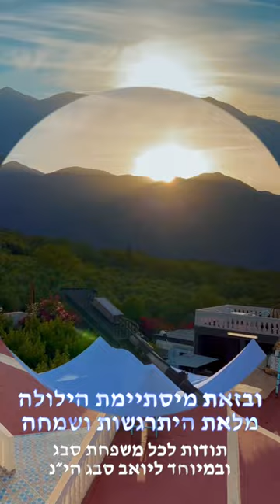הילולת ל״ג בעומר במרוקו עם הפייטנים: אברהם אוחיון, גבריאל אוחיון, רפאל וועקנין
An amazing Hiloula in Marrakech Morocco organised by the Sebbag family and especially Yohav Sebbag and his childhood friend Albert Abergel. The hilloula was at Rabbi Haim Ben Diouane, about an hour south of Marrakech  This Hiloula was annimated by world renowed Paytanim “Moroccan Singer” with a voice that will melt your Heart: The brothers Avi Ohayon, aka Avraham David, Gabriel Ohayon and Raphael Ouaknine.
פיוטים ששרים בהילולות:
יודו לך כל רעיוני כל ימיי וכל ושניי
אדון עולם
הליילה היללי
פרשי כנפיים
אערוך מהלל ליבי אל גדול ונורא
כל מיני מהוולים מרוקאים
אן כלוהינו אין כמושיענו
כמה נואמר נאמן
אעופה אשקונן
ההואוו ג׳יי - הנא הוא בא
The Hiloula was mostly organised and offered by the generous Yohav Sebbag, may God brings him health, joy and success in all what he does.

יפָה וְתַמָּה תּוֹרָה תְּמִימָה הַנְּעִימָה
מִי יוּכַל לְהַעְמִיק בְּסוֹדֵךְ סוֹד אֱלֹהִים חַיִּים

אוֹר זִיו זָהֳרֵךְ בּוֹעֵר תּוֹךְ קִרְבִּי
תָּמִיד יִדְרְשׁוּ אוֹתָךְ רַבִּים חֻקִּים וִּמְצוֹת טוֹבִים
אֶת כָּל לִבּוֹת מַלְהִיבִים נֶאֱהָבִים וְגַם נִשְׂגָּבִים
וּכְפַטִּישׁ יְפוֹצֵץ סְלָעִים וְהָרִים
חֵן דַּדַּיִךְ יַרְווּ בְּכָל עֵת תּוֹרַת אֱמֶת
מִפִּיךְ אָנוּ חַיִּים מִיֵּין סוֹד אֱלֹהִים חַיִּים

נִתְעַלְּסָה בְגִיל בַּאֲהָבִים
בְּסוֹד נְקֻדּוֹת עִם הַתֵּבוֹת כְּתָרִים עִם אוֹתִיּוֹת
פְּתוּחוֹת עִם סְתוּמוֹת נֶעְלָמוֹת סוֹדָם בָּרָמוֹת
אוֹרוֹת עֶלְיוֹנִים טוֹב מִזָּהָב וּפְנִינִים
מַעְיָן גַּנִּים בְּשִׁבְעִים פָּנִים כֻּלָּם חוֹנִים
הֵן אֲנִי עֶבֶד נִרְצָע לָךְ קִנְיָן בְּלֵב שָׁלֵם

 מַה טוֹב דּוֹדַיִך אֲחוֹתִי כַלָּה
נֹפֶת צוּף דְּבַשׁ שְׂפָתַיִךְ גַּן נָעוּל דְּלָתַיִךְ
רֵיחַ טוֹב בְּגָדַיִךְ דּוֹדַיִךְ יְפִי עֵינַיִךְ
חַמָּה וּלְבָנָה כֻּלָּם עָמְדוּ מֵאוֹרֵךְ
כִּי אֹרֶךְ יָמִים בִּימִינֵךְ עֹשֶׁר בִּשְׂמֹאלֵךְ
בָּרוּךְ בּוֹרְאֵךְ בְּיָפְיֵךְ וַהֲדָרֵךְ אֵל חַי הָעוֹלָמִים